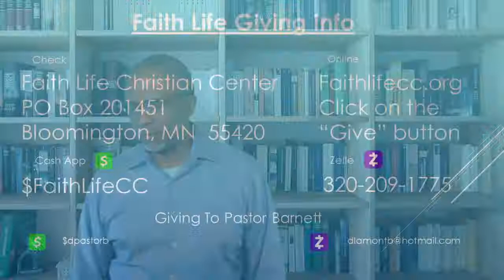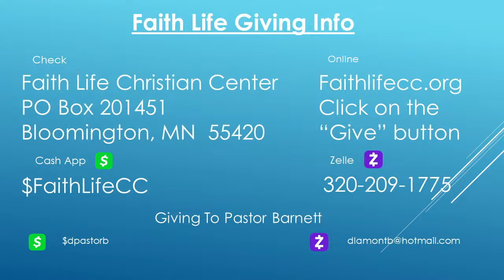MENTAL HEALTH IN THE CHURCH: CANCELING THE CURSE PART 4